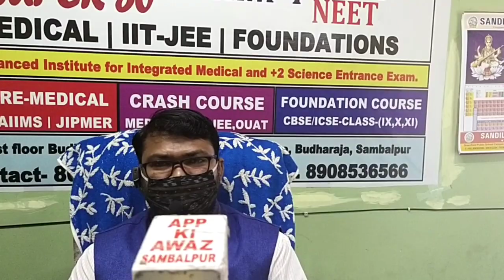NEET@2020 VICTORY CELEBRATION@Navodaya Classes Aim4Aiims Sambalpur Odisha.(1)